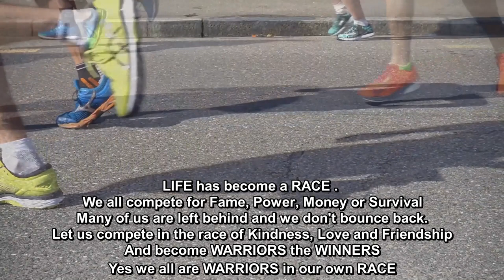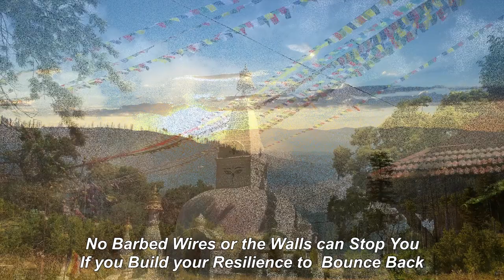WARRIORS - Fusion by Bhutanese Australian Composer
The COVID 19 Pandemic has made our lives very difficult. Many of us lost our Loved Ones. Many of us are away from our loved ones. We have not given up and are not going to give up because There Is One Thing We Have In Common We Are Warriors!
This Very Special Video Is Dedicated To The Millions Of People Who Have Lost Love Ones During This Pandemic!! This Video Is Dedicated To All Those brave Warriors!
Video directed/Produced by Fierce Mason (USA)
(The subtitles are not the exact translation of the lyrics. It is the translation of the meaning of the song)